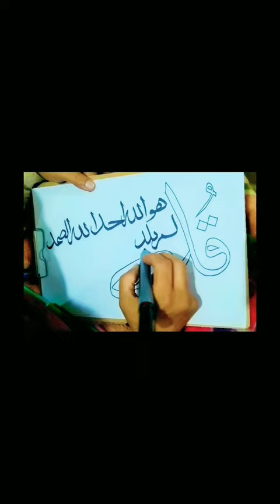Quran Arabic Calligraphy ✨ For Beginners Start to End